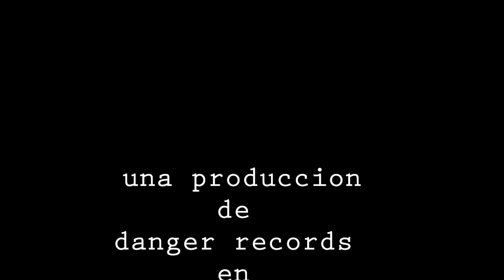dia triste libertadores TBM CLAN feat danger 2011